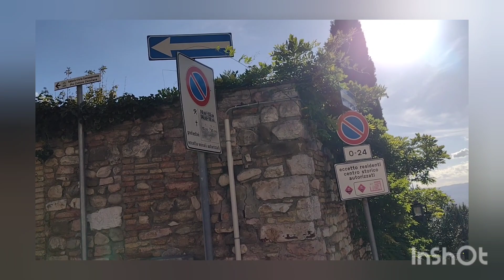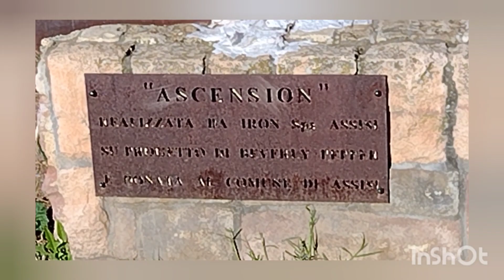7 dias em Assisi! Pura Benção!assisi